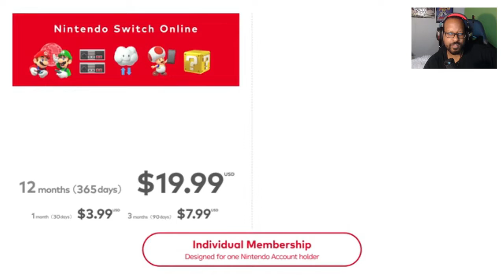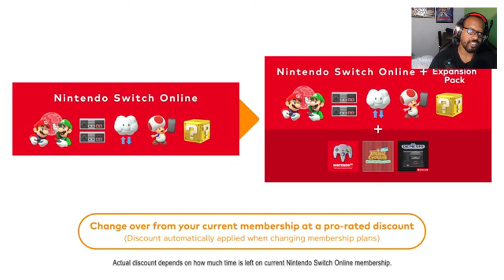LOOK AT ALL THE DISLIKES! The Nintendo Expansion + Animal Crossing DLC Prices Sucks!